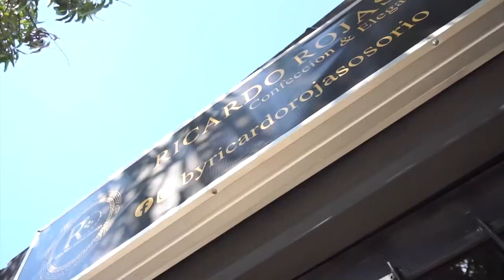CÁMARA DE REPRESENTANTES CONDECORÓ A LA DINASTIA GRANADOS